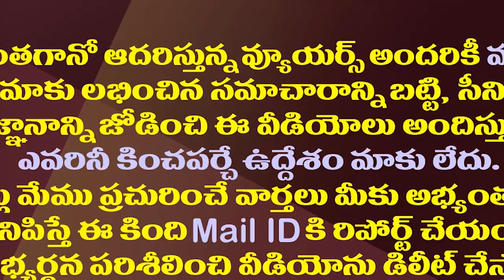గన్నవరంలో వంశీకి ప్రత్యర్థి ఫిక్స్..కేశినేనిని సెట్ చేశారా?| Krishna Dist TDP Candidates Finalized